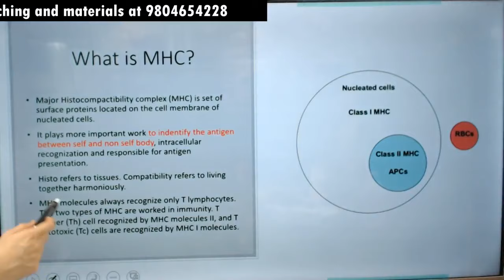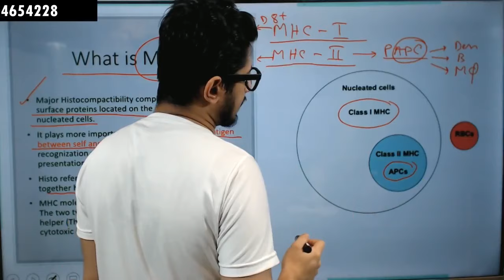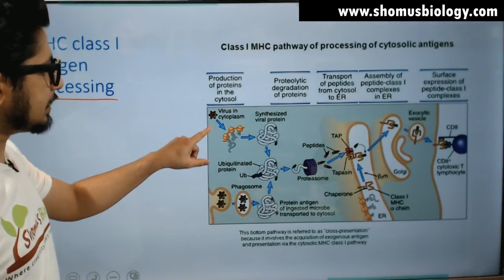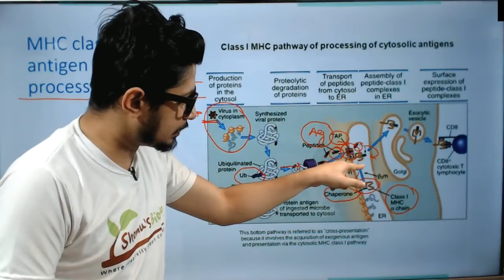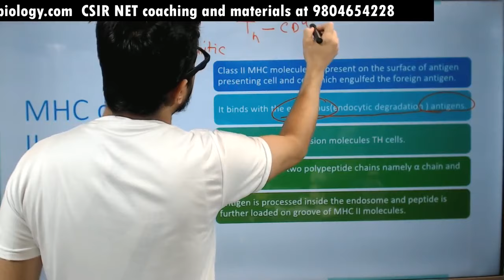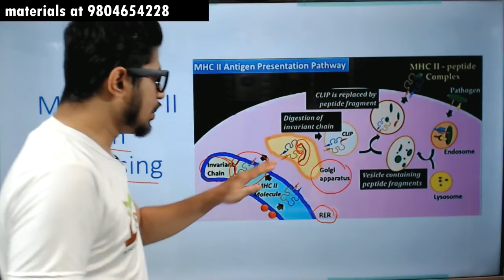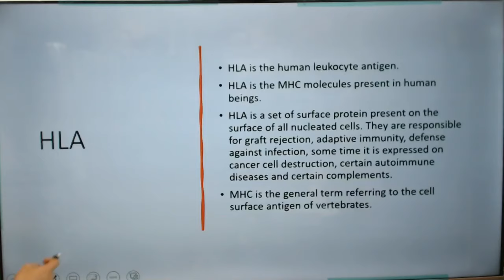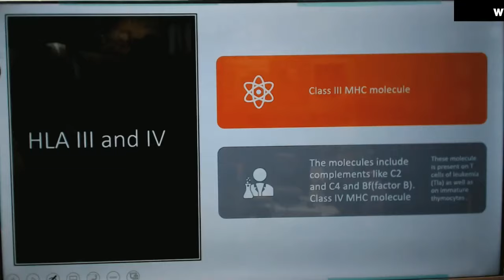MHC Class 1 and class 2 | Major histocomoatibility complex in Hindi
MHC Class 1 and MHC Class 2 molecules in Hindi - This immunology lecture explains about the MHC Class i And MHC Class ii molecules in Hindi.
Class 1 major histocompatibility complex is present in all nucleated cells and can be recognized by cytotoxic t cell to kill the target cell and the major histocompatibility complex 2 is present in the surface of antigen presenting cells that uses mhc class 2 to showcase the engulfed pathogen fragments to the t helper cell. Learn answers to the following questions -
What is mhc class 1 and mhc class 2?
What are the structure of mhc class 1 and mhc class 2 molecules?
What are the structure and functions of major histocompatibility complex in immune system.